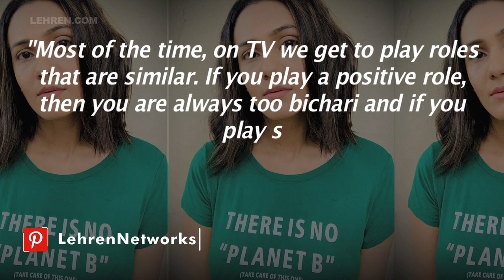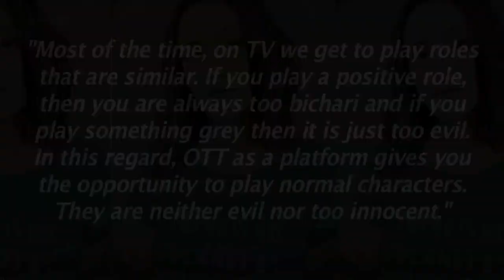Naagin Actor Kajal Pisal Wishes To Be Part Of OTT Shows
Kajal Pisal says she is open to working in digital platforms, too. "After being part of the TV screen for a decade now, I wish to make my debut on the digital platform."